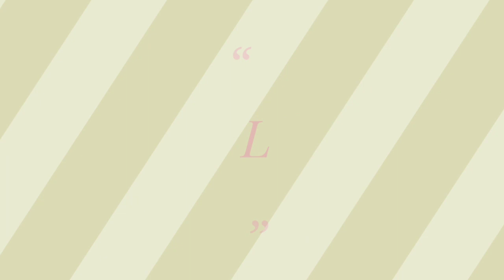Bihar Tribes and their problems|bpsc mains|bihar geography|ns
organic farming related informations.